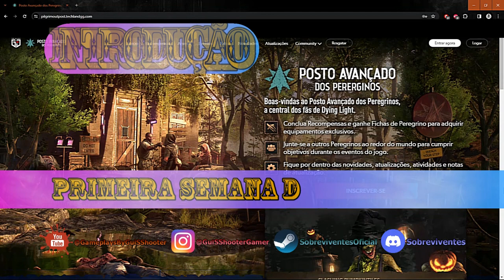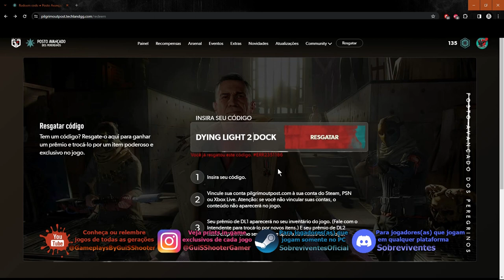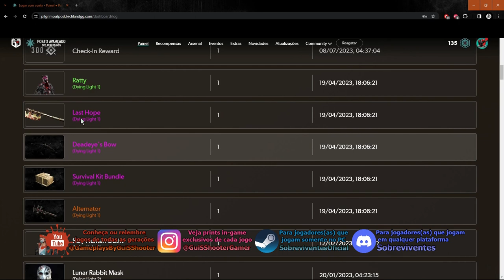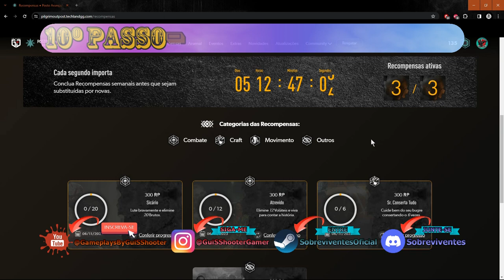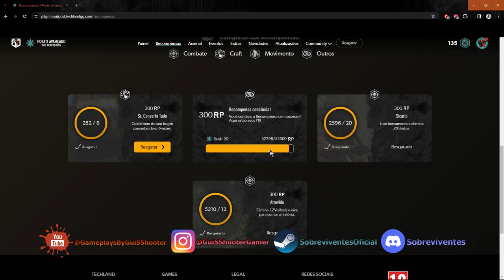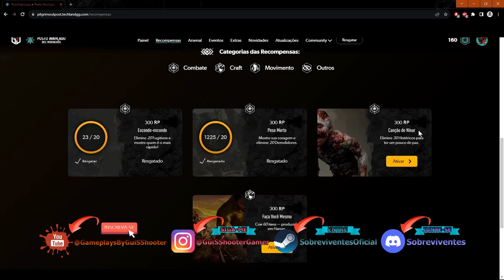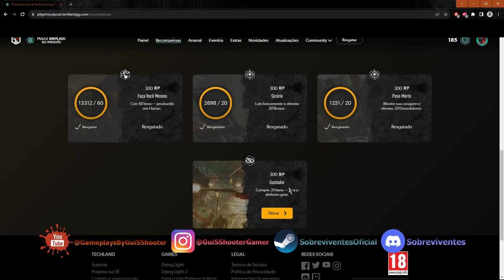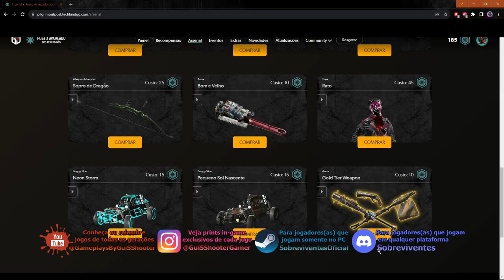PASSO A PASSO POSTO AVANÇADO DOS PEREGRINOS 💰 RECOMPENSAS 💰 Dying Light 1 & Dying Light 2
XXXXX

XXXXX

XXXXX

💰Sobre o PASSO A PASSO POSTO AVANÇADO DOS PEREGRINOS 💰 RECOMPENSAS 💰 Dying Light 1 & Dying Light 2💰
Galera nesse vídeo eu mostro e explico no mínimo detalhe sobre o site POSTO AVANÇADO DOS PEREGRINOS que vocês poderão resgatar itens exclusivos que são ARMAS... EQUIPAMENTOS... SKINS (TRAJES)... PARAPENTE (DL2) E PINTURAS PARA O BUGRE (DL1) que não tem como adquiri-los durante as partidas de ambos jogos... também mostro e explico como completar mais rápido cada um dos desafios do DL1.

💰ESPERO QUE VOCÊ(S) GOSTE(M) DESSE TUTORIAL E RESGATE(M) AS RECOMPENSAS QUE QUISER(EM)!!💰

XXXXX

👇🎮Steam🎮👇
✾Sobreviventes Oficial✾

XXXXX

     PEREGRINO & PEREGRINA ENTRE NO
👇POSTO AVANÇADO DOS PEREGRINOS👇
CÓDIGOS DE VALES PARA O DYING LIGHT 1

REVENANT = Resgatar ARMA DE NÍVEL DOURADO
HELL = Resgatar ARMA DE NÍVEL DOURADO
GRE31SVNBOHFUDQH = Resgatar ARMA QUE NÃO É DE NÍVEL DOURADO
TECHLAND30 = Resgatar Skin (Traje) COMEMORATIVO DOS 30 ANOS DA TECHLAND

CÓDIGOS DE VALES PARA O DYING LIGHT 2

HAS = Papel de parede ANTÍGONO
ASTORY = Papel de parede DEDRICK
EVERYONE = Papel de parede ROSE MERRY
EVERYONEHASASTORY = Papel de parede TODO MUNDO TEM UMA HISTÓRIA
      👇DYING LIGHT 1 NOVO JOGO PLUS👇
DESAFIOS DO SITE POSTO AVANÇADO DOS PEREGRINOS
PRÍNCIPE SAPO - Requerimento = Elimine 30 Cuspidores
              👇Vídeo dos 5 Cuspidores👇

SICÁRIO - Requerimento = Elimine 20 Brutos
                  👇Vídeo dos 2 Brutos👇

ATREVIDO - Requerimento = Elimine 12 Voláteis
                  👇Vídeo dos 5 Voláteis👇

PESO MORTO - Requerimento = Elimine 20 Demolidores
                 👇Vídeo dos Demolidores👇

CANÇÃO DE NINAR - Requerimento = Elimine 30 Histéricos
                  👇Vídeo dos 9 Histéricos👇

CAINDO NA ESTRADA - Adquirir os 5 Projetos Dourados (Níveis 6) das 5 peças do Bugre
    👇Vídeo das 5 localizações dos 5 Projetos Dourados👇

OBRIGADO A TODOS(AS) VOCÊS GALERA QUE ASSISTIRAM ESSE VÍDEO DO INÍCIO AO FINAL!!